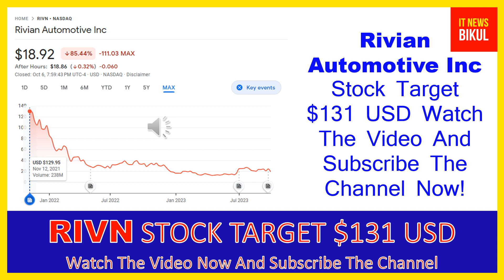RIVN Stock-Rivian Automotive Inc Stock Breaking News Today |RIVN Stock Price Prediction